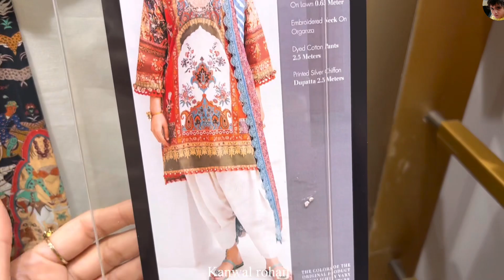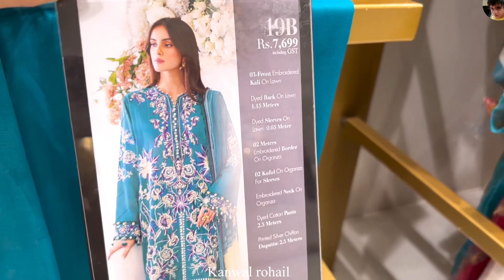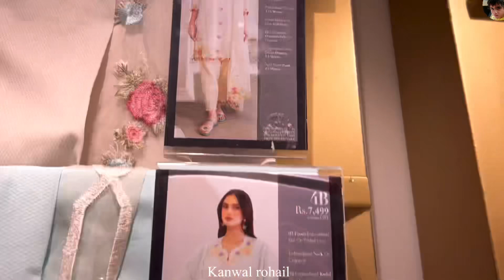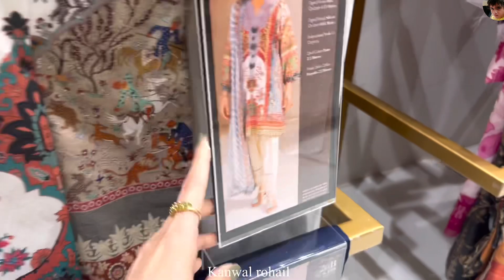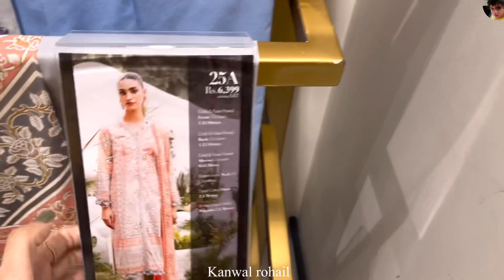Sana safinaz Muzlin collection 2023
2023
Kayseria lawn2023
with beautiful laces
Beautiful hanging
Maria b dress
Sobia nazir
Charizma
Dress designing 23
design
Best dress design ideas
Starting 18 Laces
How to design winter dresses with elegant,beautiful design 2022
Winter dresses 2022
designs
casual freedom to buy dress designs
new dress designs 2022
freedom to buy sale 22